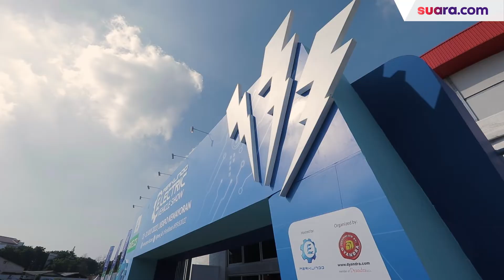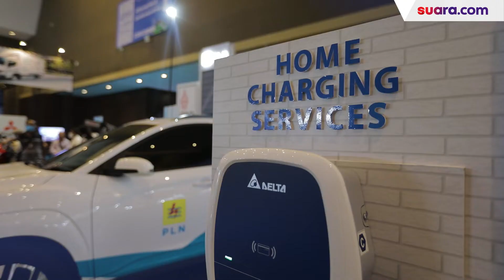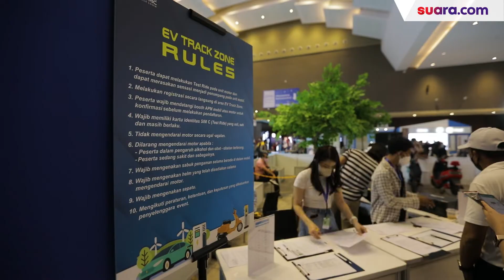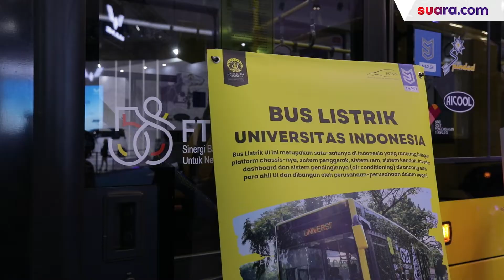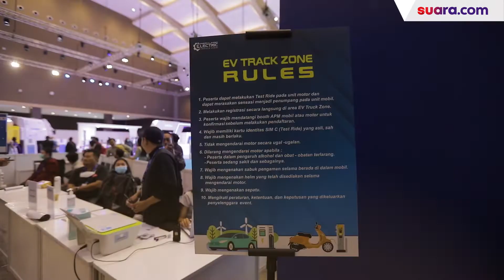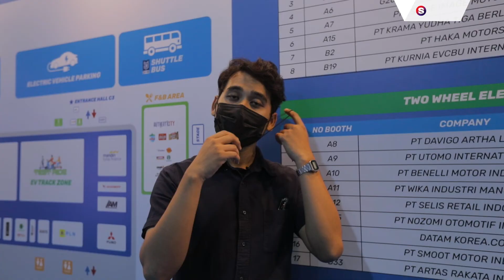Coba Taksi Terbang EHang 216 di Periklindo Electric Vehicle Show (PEVS) 2022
Pameran Periklindo Electric Vehicle Show (PEVS) 2022  telah berlangsung selama 10 hari dengan sangat meriah. Melalui acara tersebut, Periklindo membuktikan bahwa keberadaan kendaraan listrik di Indonesia bukan lagi rencana masa depan.

Dalam pameran kendaraan listrik ini,  pengunjung diberikan ragam promo menarik, melihat produsen kendaraan listrik Tanah Air sampai mancanegara dengan bisa melakukan test drive dan ride dalam ruangan secara langsung.

Ini merupakan prestasi karena Perkumpulan Industri Kendaraan Listrik Indonesia (Periklindo) telah berhasil mengukuhkan eksistensi di mata masyarakat Indonesia dengan kesuksesan ajang PEVS 2022 pada penyelenggaraan perdananya. Euforia lebih lanjut, yuk nonton videonya.

Host/Creative/Videografer/Video Editor: Muhammad Ardiansyah/Amellia Fajriani/Hyoga Dewa Murti/Galih Fajar